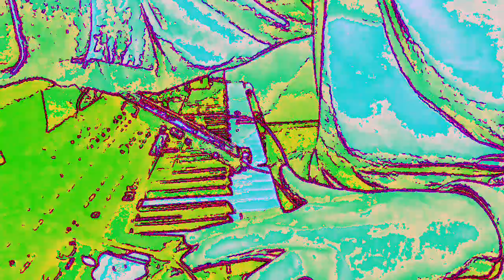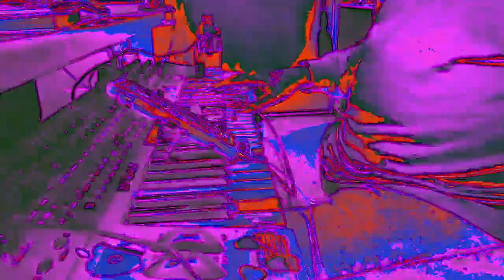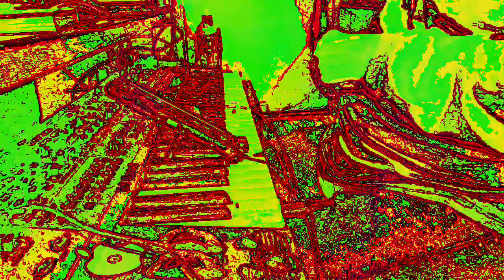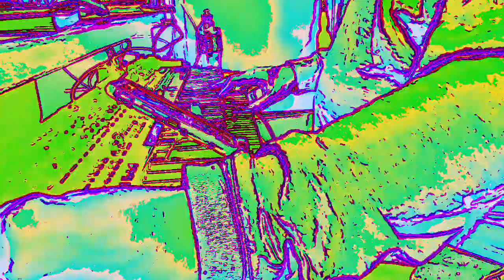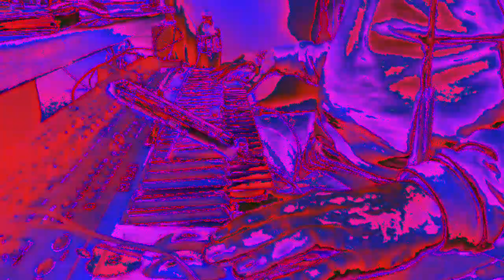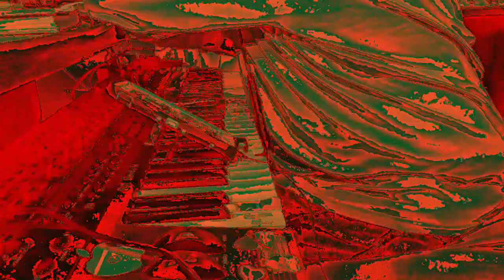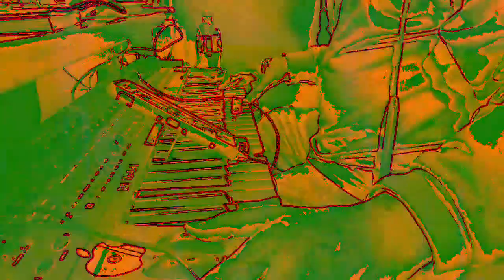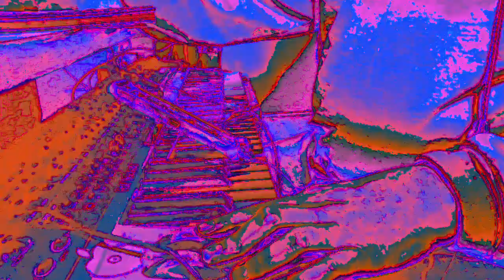[EPILEPSY WARNING] Movie 23 01 06 22h14m00s *Photosensitivity Warning*